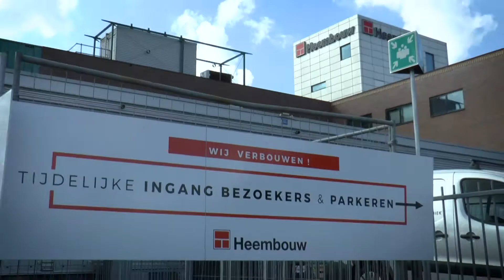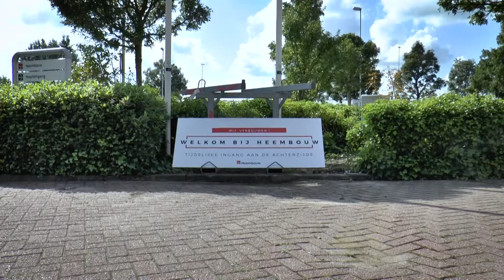Verbouwing hoofdkantoor Heembouw Roelofarendsveen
Eind september is het vernieuwde en verduurzaamde hoofdkantoor van Heembouw opgeleverd. De verbouwing werd in gebruikte toestand uitgevoerd en heeft 6 maanden geduurd.